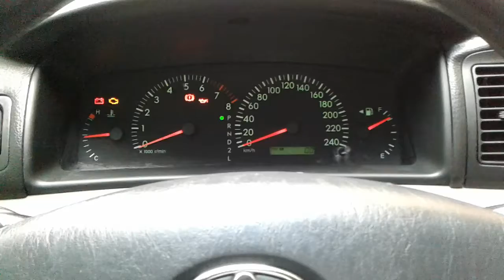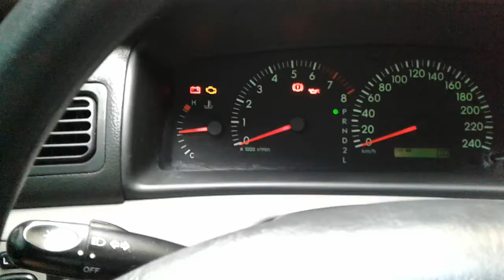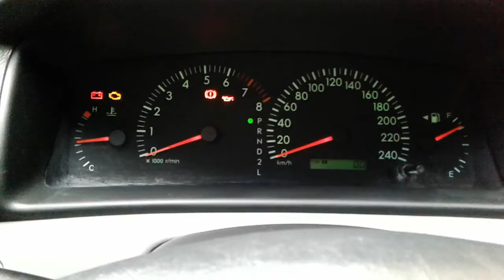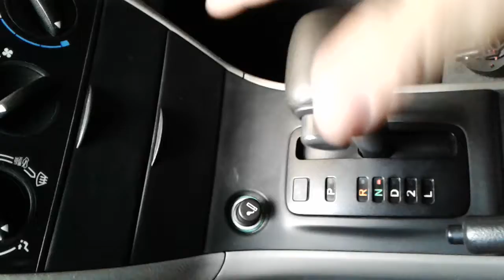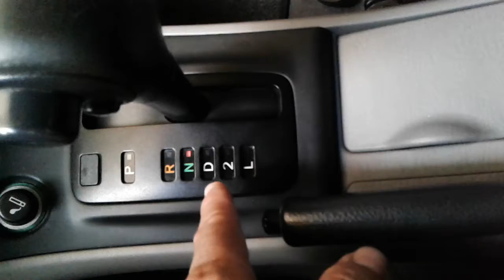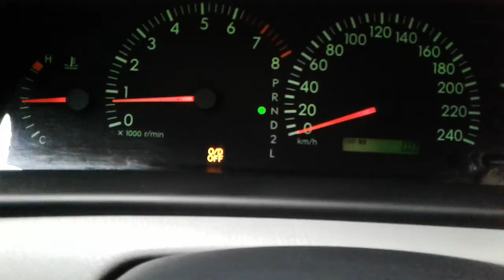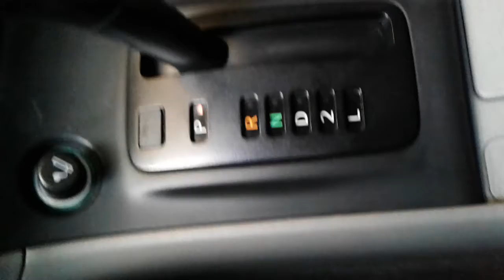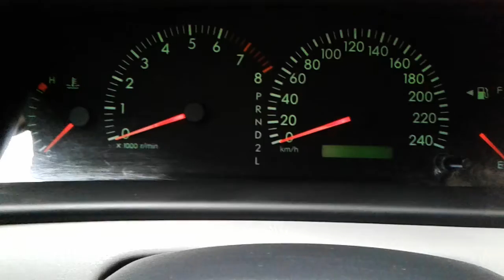APRENDA A DIRIGIR CARRO AUTOMÁTICO DA TOYOTA XEI 1.8 N 08